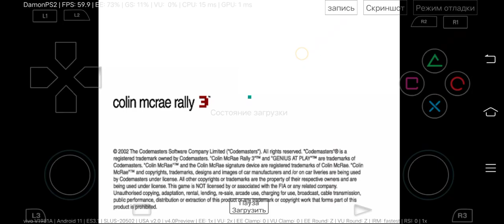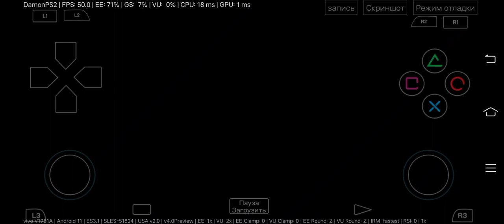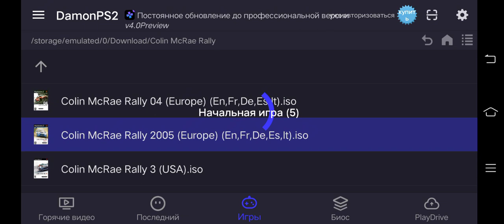Colin McRae Rally: 3, 04, 2005,Damon Ps2 v4.0,Snapdragon 865